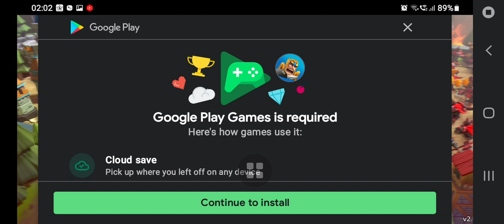#199.) LORDS MOBILE aling chimay